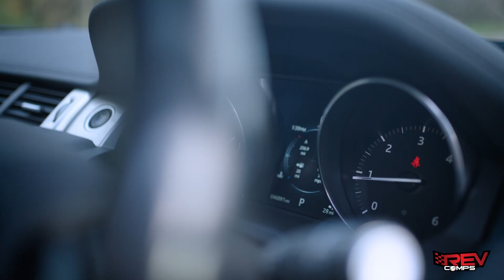WIN THIS 2016 RANGE ROVER EVOQUE SE + £1000